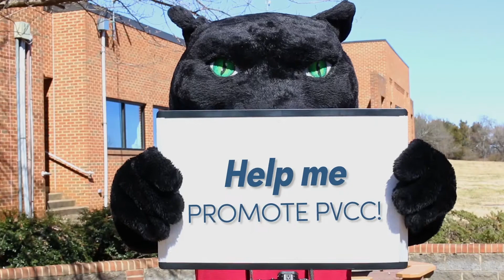The PVCC Panther Needs Someone to Photograph this Fall!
Piedmont Virginia Community College is holding another student photoshoot this fall.  But we need volunteers!  So, our Virtual Casting Call is open until Friday, October 8th, 2021.  to sign up!  All photoshoot participants will receive a FREE PVCC water bottle.  Come help Pouncer the Panther promote PVCC!